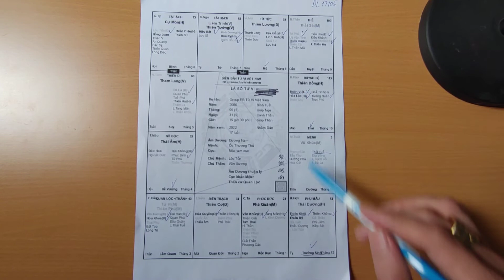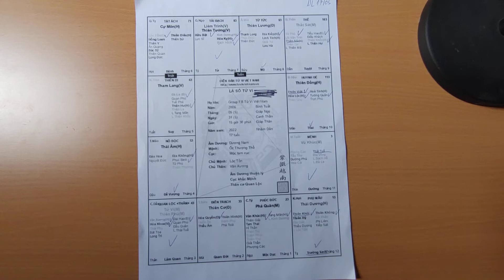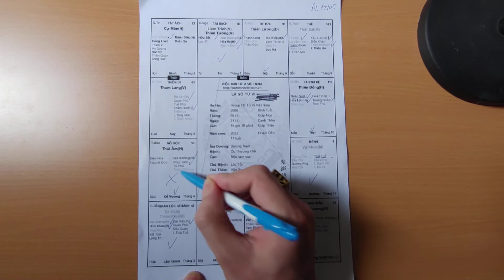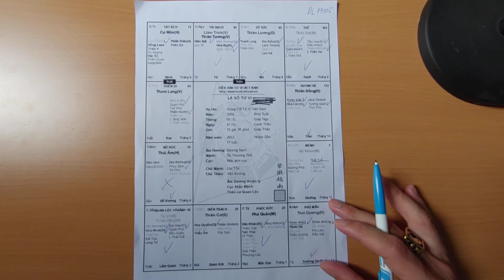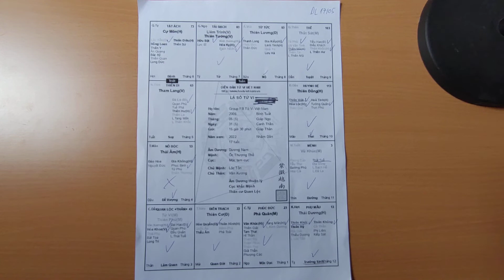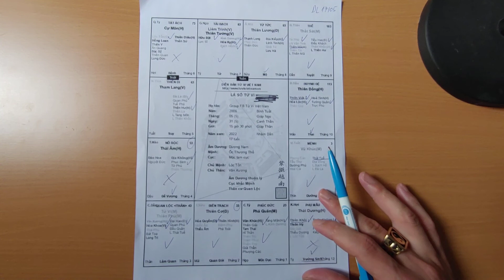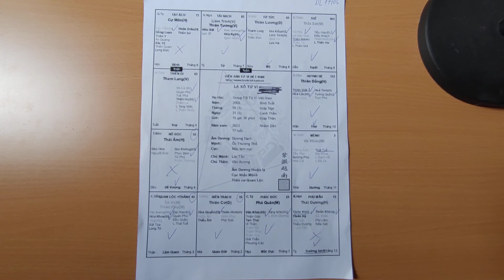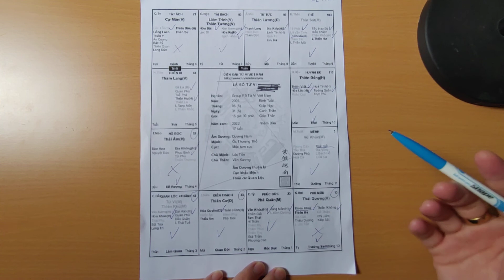Lá Số Tử Vi Nam Mệnh Bính Tuất 2006. Mệnh Vũ Khúc Ở Tuất. Tử Vi Đức Thắng